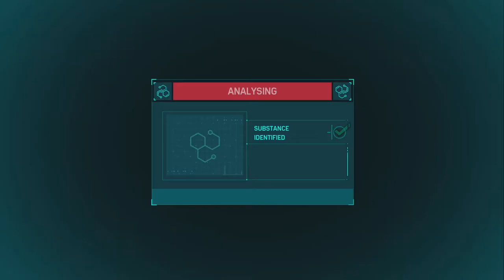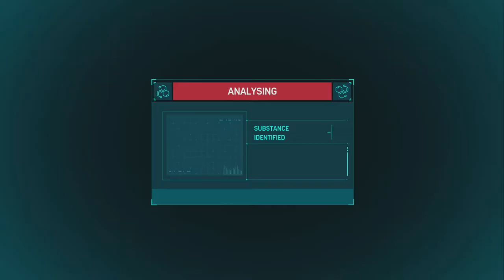Tombstone to the Grave - Marvel's Spider-Man Part 25 - Let's Play [BLIND]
We finish off the last of the sidequests and take out not one but two villains. All in a day's work.